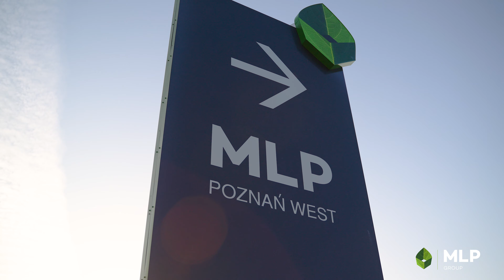MLP Poznań West (English version)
The MLP Poznań West logistics park is one of the fastest expanding logistics centres owned by the MLP Group. Its construction began in 2019. The entire existing site has been fully developed to this point, offering over 140,000 sq m of warehouse and office space. All that space is 100% leased.

The logistics centre is being developed in line with the principles of sustainable construction, with all the buildings BREEAM certified as ‘Excellent’. Solar PV systems are being installed on the roofs of the buildings. In addition, infrastructure for cyclists, EV charging points and insect hotels have been built on the park’s premises. Extensive glazing has been incorporated in the office area, enhancing access to daylight and creating better working conditions for employees